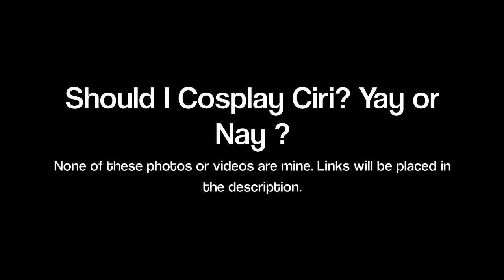Witcher: Ciri ♡ Hunt For Cosplay Inspiration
So I really want to do a cosplay of Ciri and i was surfing the web and decided why not share it with you guys haha .